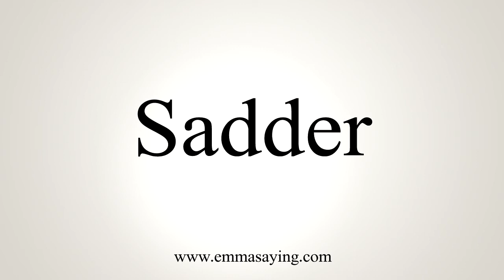How To Pronounce Sadder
Learn how to say Sadder with EmmaSaying free pronunciation tutorials.